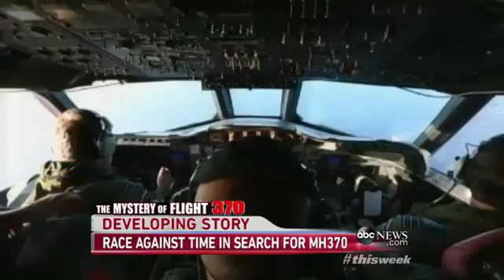`This Week`: Search for Malaysia Air 37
ABC News' David Wright and ABC News' Col. Steve Ganyard (ret.) on missing Malaysia Air Flight 370.